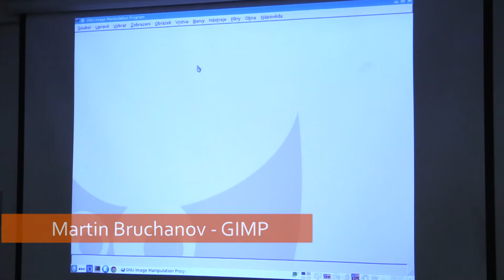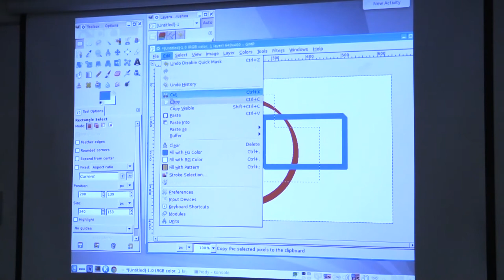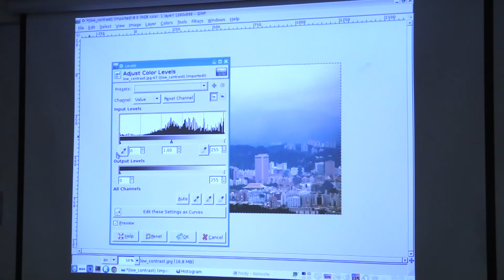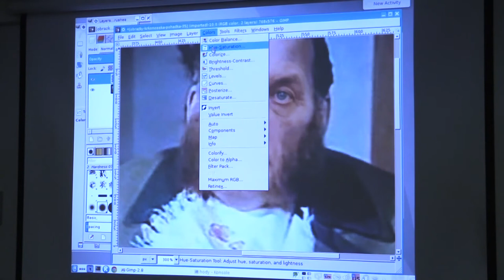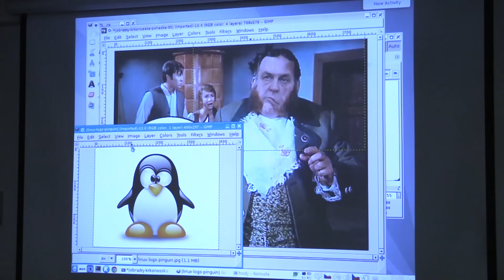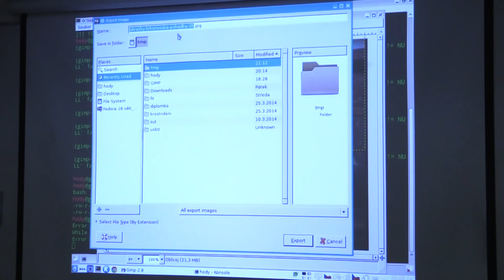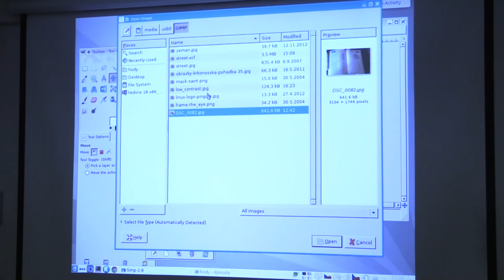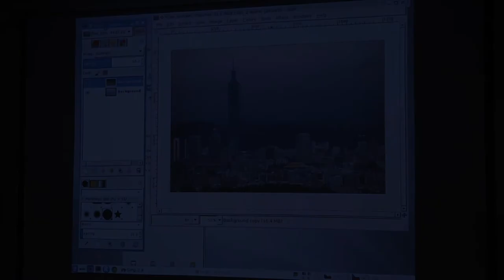Martin Bruchanov - GIMP (SUT SH)